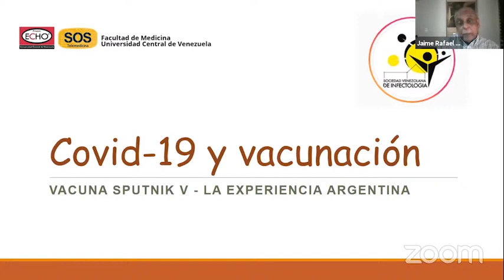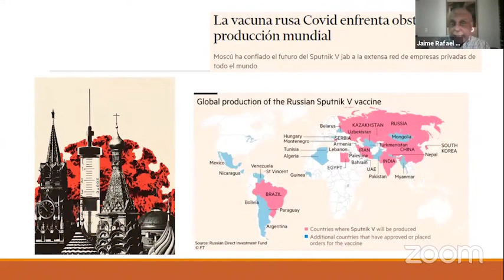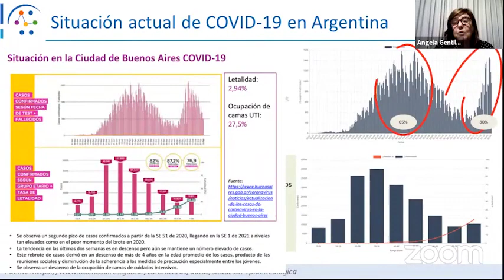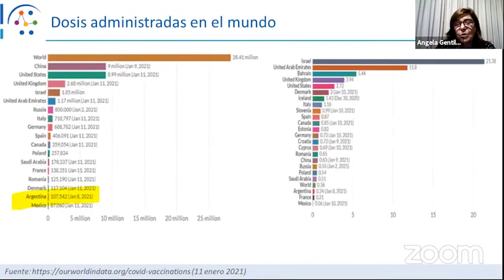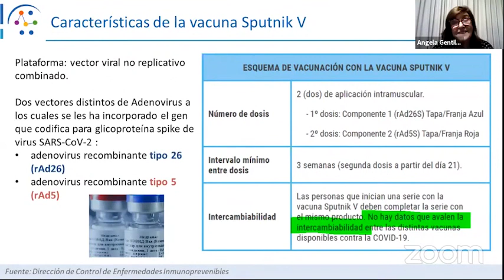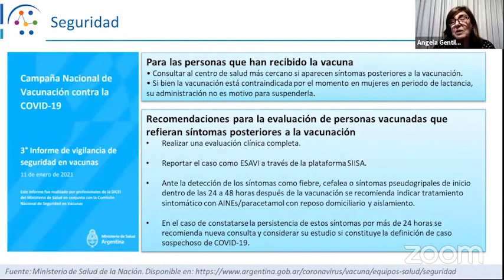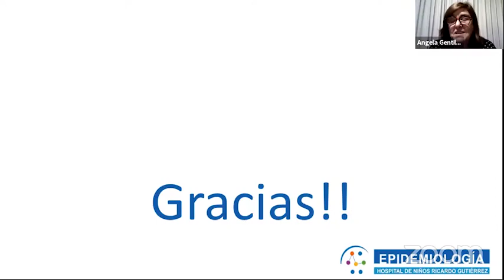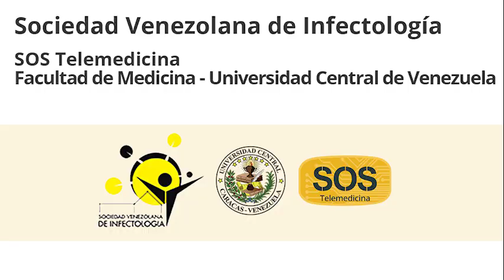Experiencia de Argentina en la implementación de vacunación con SPUTNIK V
Invitados

Dra. Ángela Gentile
Infectóloga Pediatra - Epidemióloga
Investigadora clínica - Experta en vacunas

Dr. Omar Sued
Internista - Infectólogo
Investigador clínico y experto en VIH/SIDA
Presidente de la Sociedad Argentina de Infectología (SADI)

Dr. Jaime Torres
Internista - Infectólogo
Coordinador